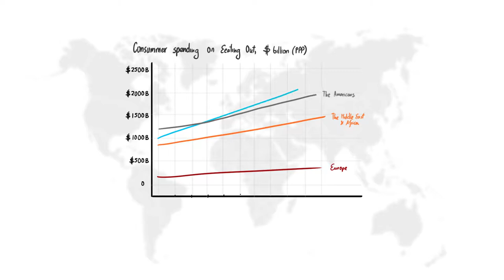RESTO Token | Explainer video company | Animation video company | VIDPAQ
If you wonder how to take your business to the next level, then explainer videos could be your answer. A short, crisp, informative piece of explainer video is the ultimate key to reach your ideal business leads. Henceforth, you need not worry about keeping your profits high. All you have to do is to invest a part of your money in getting quality, professional explainer videos to boost up your rankings on search engine